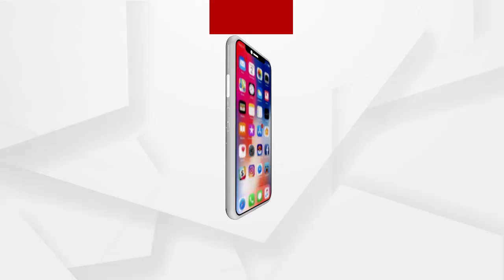କମିଶନରେଟ୍ ପୋଲିସ ପଞ୍ଛାରେ ହାର୍ଡକୋର୍ କ୍ରିମିନାଲ୍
ବଡ ଧରଣର ଅପରାଧ ଘଟାଇବା ପୂର୍ବରୁ ଯୋଜନା ପଣ୍ଡ । କଟକ ଚାଉଳିଆଗଞ୍ଜ ପୋଲିସକୁ ବଡ଼ ସଫଳତା । ହାର୍ଡକୋର୍ କ୍ରିମିନାଲ ତଥା ବନ୍ଧୁକ ବେପାରୀ ବିଜୟ ନାୟକ ଏବଂ ଜଗନ୍ନାଥ ଦାସଙ୍କ ସହ 7 ଜଣଙ୍କୁ ଗିରଫ କଲା ପୋଲିସ.